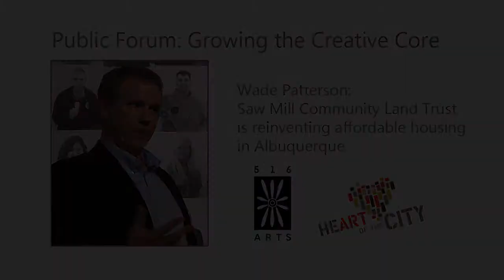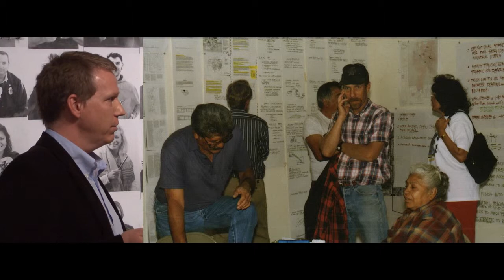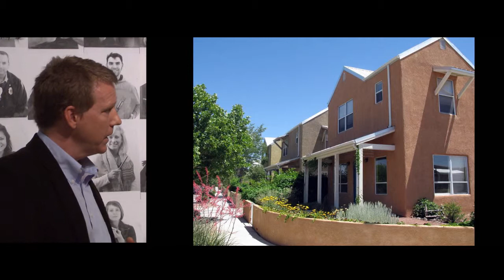Wade Patterson - Growing the Creative Core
Wade Patterson of the Saw Mill Community Land Trust talks about Creativity, Equity and the Reimagining of the City. He discusses how a once-sleepy community's innovative vision is reinventing affordable housing in Albuquerque's post-industrial era. Sawmill Community Land Trust has implemented a model for permanently affordable housing on a 34-acre former brownfield site within the urban core, creating a dynamic, community-focused neighborhood that challenges conventional notions of how change happens and who constitutes the Creative Class.